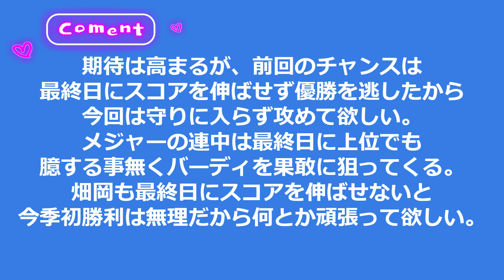畑岡 首位堅守！古江 １１位タイ・CMEツアー選手権第3日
畑岡奈紗（24）＝アビームコンサルティング＝が初日からの首位を守り、最終戦で今季初優勝、賞金200万ドル（約3億円）獲得に大きく近づいた。7バーディー、ボギーなしの65で回り、エイミー・ヤン（韓国）とともに通算21アンダーにした。古江彩佳（23）＝富士通＝は通算12アンダーで11位、笹生優花（22）は通算10アンダーで17位、西村優菜（23）＝スターツ＝は通算9アンダーで22位。